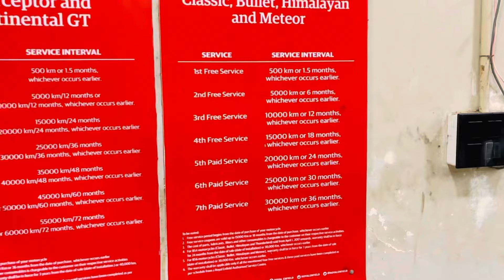3rd Service Of My Classic 350 Reborn Full || How Much Cost